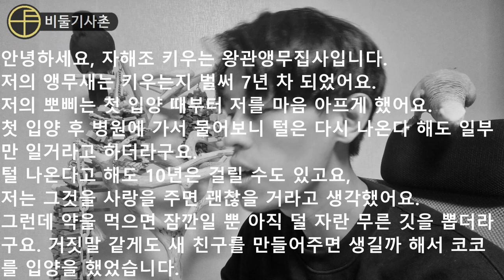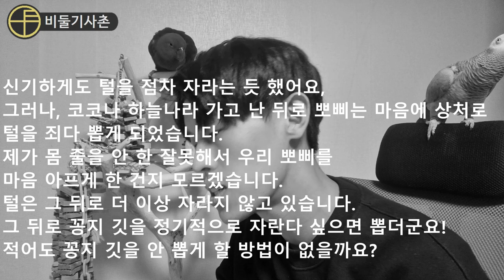자해하는 앵무새를 치료하기 위한 전문가의 조언 [구독자사연]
사연 작성 방법:
1. 500자 내외
2. 동물과 관련된 여러분의 고민거리&일상이야기
3. 꼭 새가 아니어도 됩니다! 강아지, 파충류, 고양이 등등 동물이면 다 OK
4. 여러분의 반려동물도 좋고, 여러분이 직접 키우는 동물이 아니어도 괜찮습니다!
5. 반드시 수령자분의 이름,연락처, 주소를 알려주세요!
  이걸 기입안하시면 드리고 싶어도 못드립니다ㅠㅠ
사연 보내는 이메일 주소: pigeoncousin@naver

추첨을 통하여 총 7분에게 상품을 보내 드립니다.
7분중 5명은 펠렛 사료 1종, 2명은 에그푸드 or 미네랄 영양제

펠렛 5종
하이에너지800g
하이프로틴800g,
미니450g
마이너450g
마이크로350g 중
1개를 고르시면 됩니다~~

2명은 에그푸드 1kg 1명, 비타민 미네랄 영양제 100g 1명으로 보내드립니다.

키우시는 앵무새의 종류를 말씀하시면 그 종류에 맞게 상품을 배송해 드린다고도 하니 많이많이 응모해 보내주세요~~